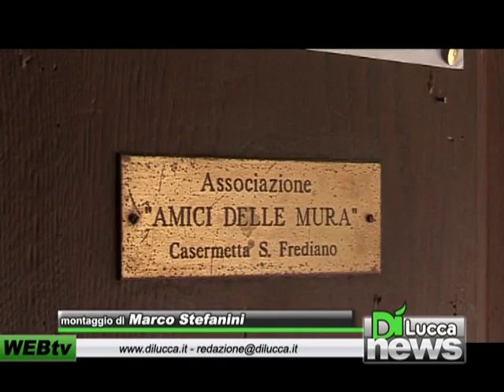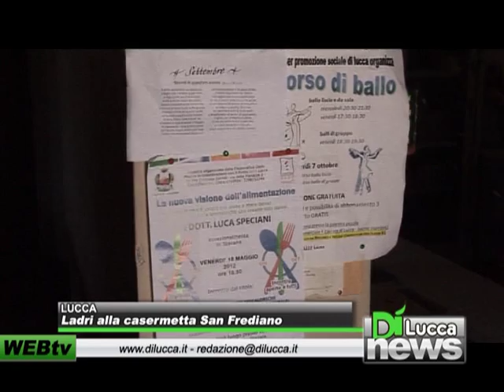Ladri alla casermetta San Frediano - DiNews - 10 maggio 2012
LUCCA - Ladri alla casermetta San Frediano